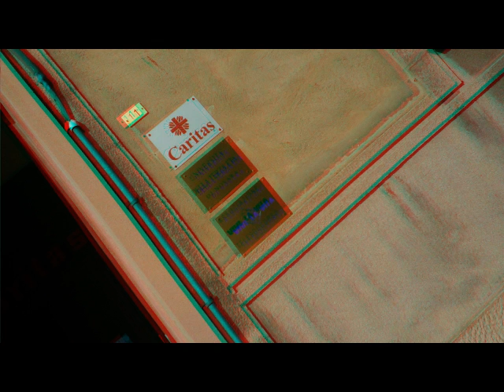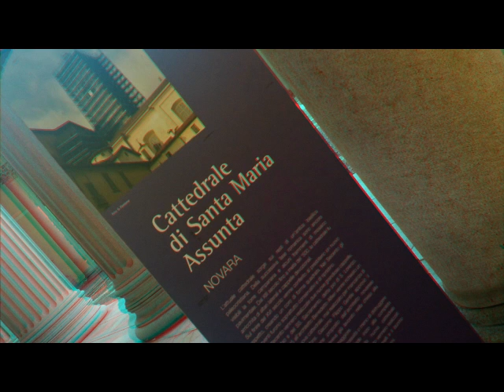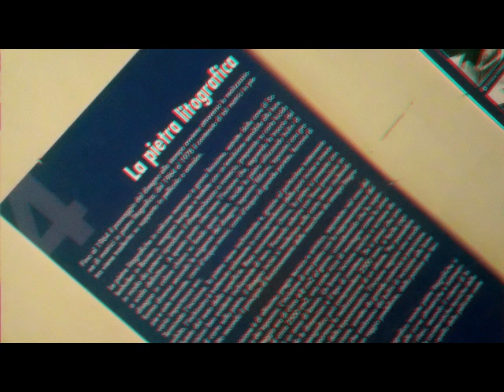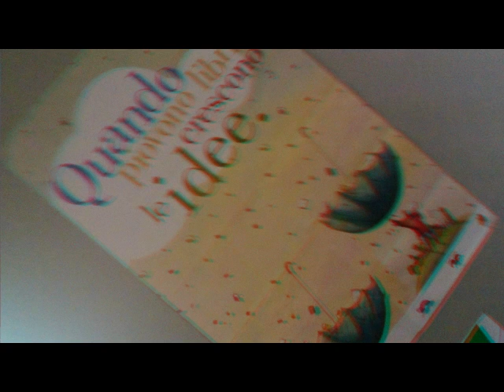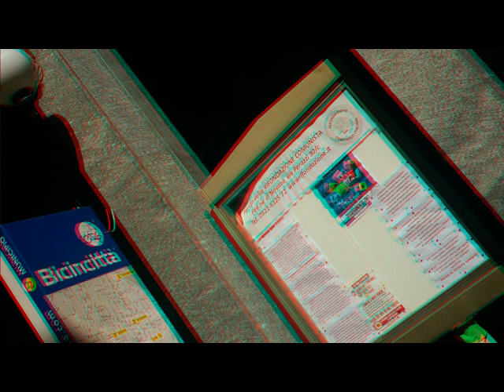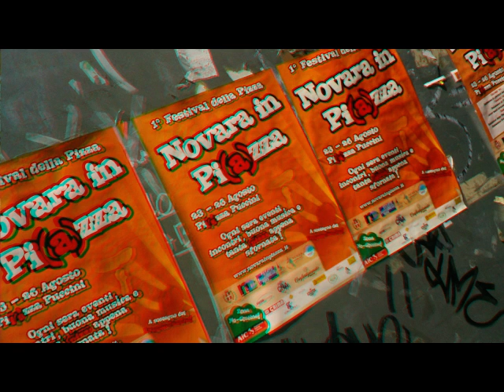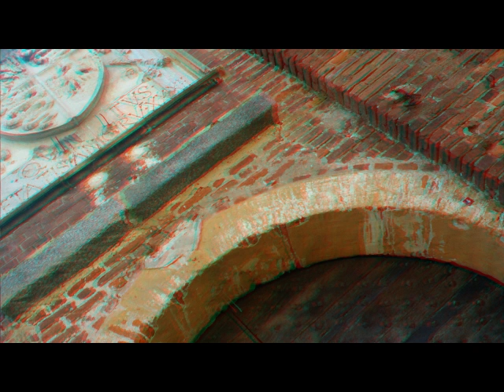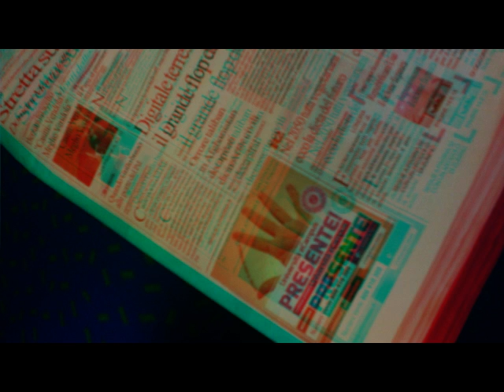3D Anaglyph NOVARA Bibliothèque [by Sergio Conegliano]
3D Anaglyph NOVARA Bibliothèque [by Sergio Conegliano]
Created with Bloggie Sony &e SW "mpo to anaglyph" & MAGIX Video deluxe 17 Plus